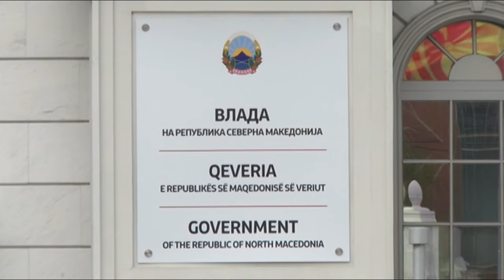ШПАНИЈА НАЈАВУВА СКОРА РАТИФИКАЦИЈА НА ПРОТОКОЛОТ